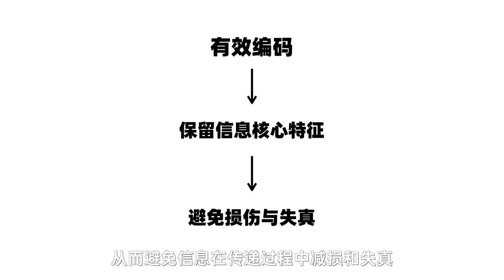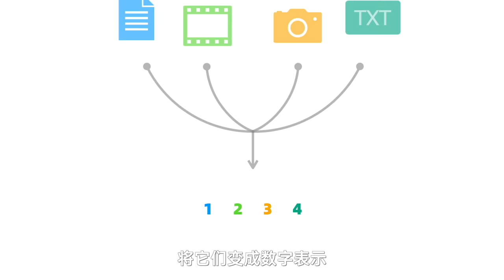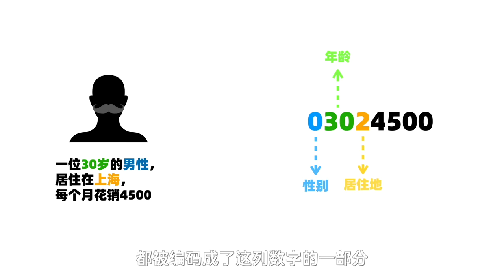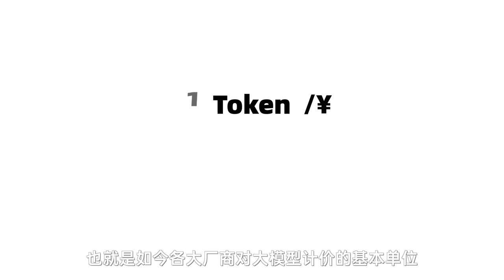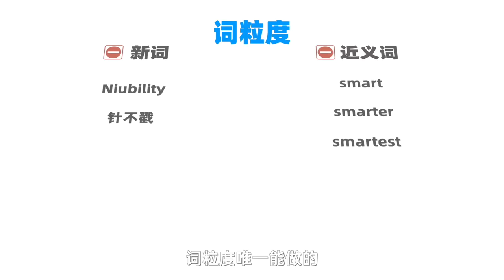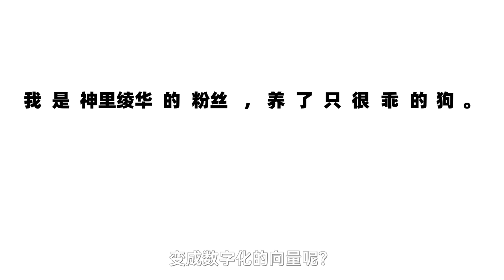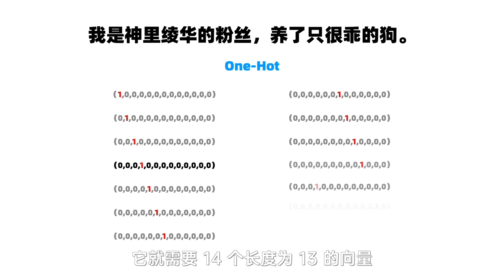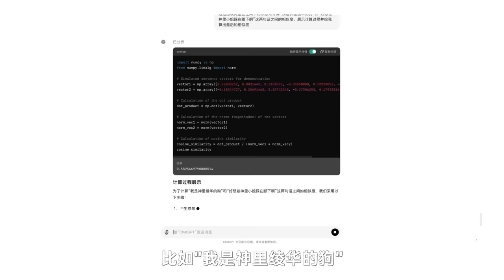从零开始学习大语言模型（二）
从零开始学习大语言模型（二）：AI如何学会讲人话？
我们在telegram创建了一个AI、科技的讨论频道，大家感兴趣的可以加进来一起交流